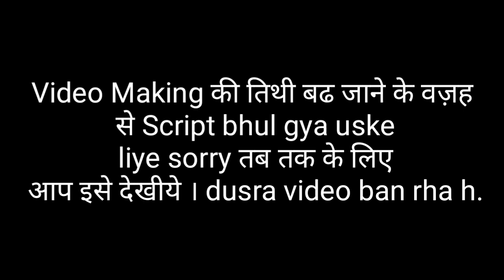माईपिल्ला क्रिकेट प्रतियोगिता || छत्तीसगढ़ी काॅमेडी विडियो टिकम सिंह Cg comedy video||Tikam Singh